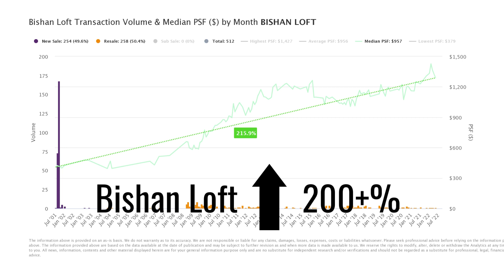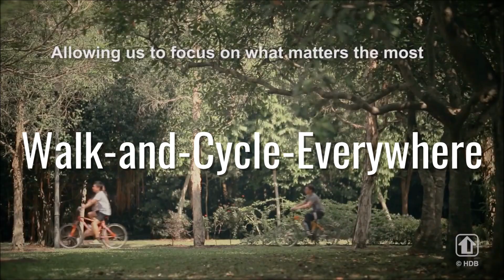COPEN GRAND EC IN TENGAH: Why It Will Be SUPER PROFITABLE Like These 3 ECs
Some Executive Condos (ECs) are more profitable than others. Check your eligibility to buy an EC

And amongst these, only a rare handful are within 5 minutes' walk to an MRT station.

Copen Grand EC Executive Condominium is a new EC that display such super rare traits.

This Copen Grand development is a first Tengah EC located in the new town of Tengah. This new executive condo will open for application from 𝟳 𝗢𝗰𝘁 𝟮𝟬𝟮𝟮.

We show you some 𝗳𝘂𝗻 𝗳𝗮𝗰𝘁𝘀 that you might not hear from other real estate agents.

We also help to 𝗲𝗻𝗵𝗮𝗻𝗰𝗲 𝘆𝗼𝘂𝗿 𝗲𝗹𝗶𝗴𝗶𝗯𝗶𝗹𝗶𝘁𝘆 to buy an EC.

to assess your eligibility and download floorplans NOW!